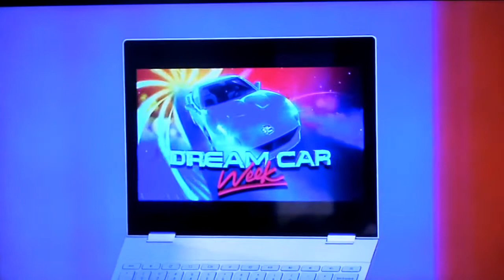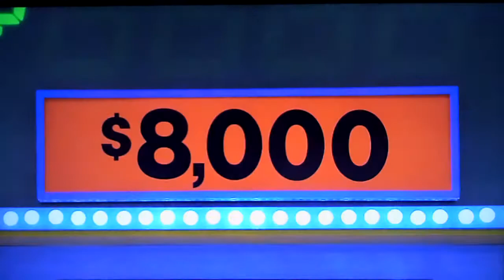The Price is Right - Shopping Spree - 2/18/2020